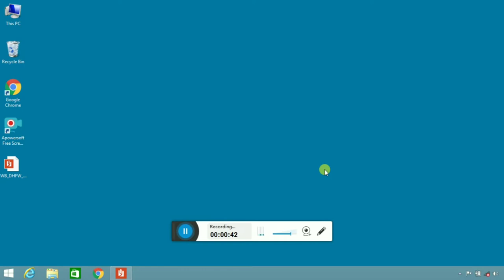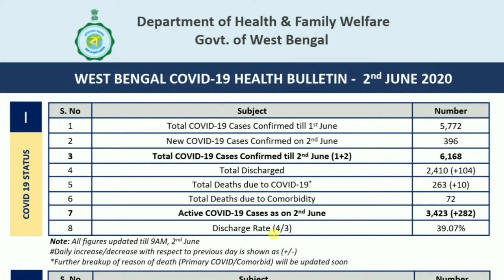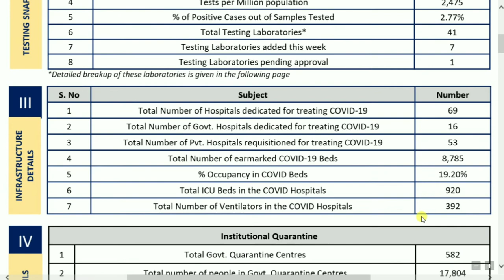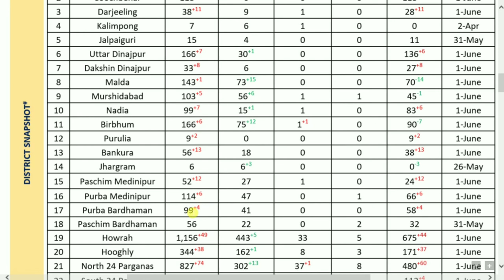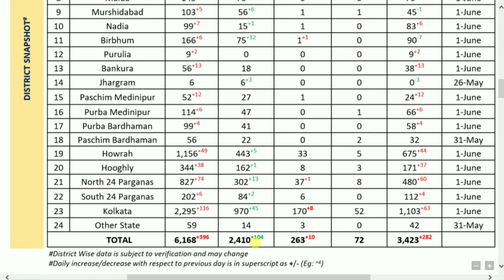Covid-19 Medical Bulletin (Part-6) West Bengal Date:02-06-2020 ।। by Learn to Help.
পর্ব- 6
 2 জুন পশ্চিমবঙ্গ সরকারের তরফে প্রকাশিত COVID-19 বা করোনা ভাইরাস সংক্রান্ত মেডিকেল বুলেটিন।বিস্তারিত জানতে হলে ভিডিওটি পুরো দেখুন।